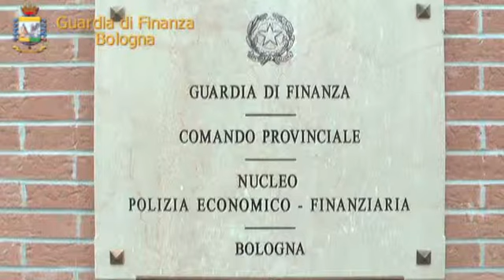Operazione "Tax crime"